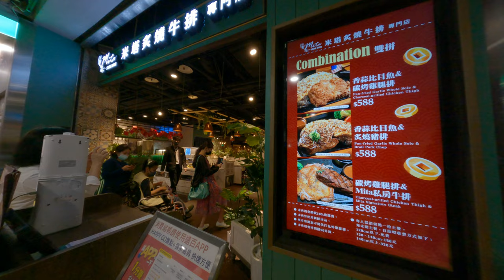台北人去高雄看IMAX阿凡達超級霜 1